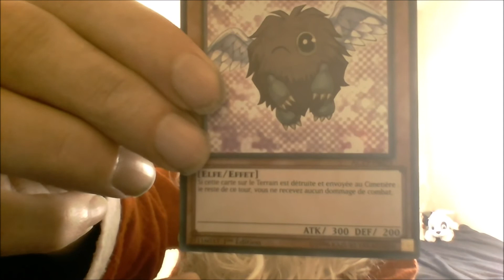CALENDRIER DE L AVANT YU GI OH !!!!! 21 decembre2019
ouverture du calendrier de l avant yu gi oh
21 decembre 2019
Artiste : __url_artiste